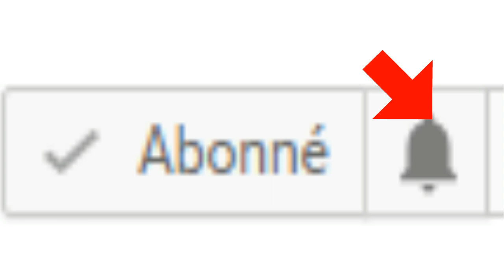RESSERRER VOS PORES du VISAGE avec CE MASQUE/FONCTIONNE A 100%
Comment se débarrasser des pores dilatés.
Si vous avez des pores dilatés, vous risquez d’être complexé par votre peau, car ils sont assez inesthétiques. Heureusement, il existe plusieurs solutions pour  les resserrer.
Je vous présente un masque qui vous aidera.
Dans un récipient en plastique, Mélangez une cuillère à soupe d'argile, avec un peu d'eau minérale. Former une pâte, et Appliquer sur votre visage, et laissez agir 20 minutes. Puis rincez a l'eau tiède, et  Appliquez ensuite votre crème hydratante.
Les masques à l’argile permettent de resserrer les pores. En faisant sortir  toutes les impuretés.
Faites ce masque chaque jour pendant une semaine, et vous verrez un changement.
Activez la notification en cliquant sur la cloche. Pour être informer à chaque nouvelle vidéo.
Pour plus d'information, Rejoignez-nous sur la page Facebook, et sur nos sites. Les liens sont en barre d'information. Regarder la vidéo précédente, "Masque pour Illuminer le TEINT du VISAGE, et du corps".